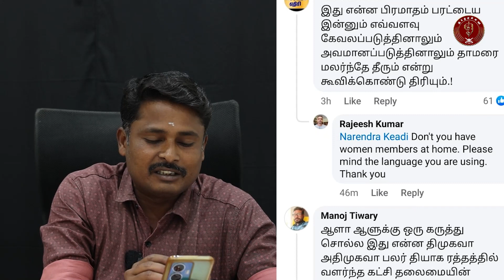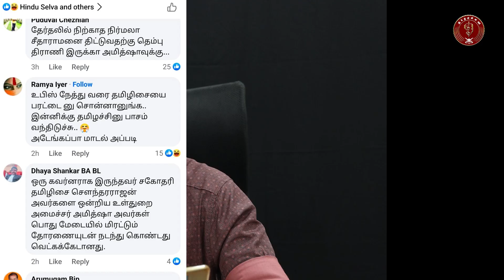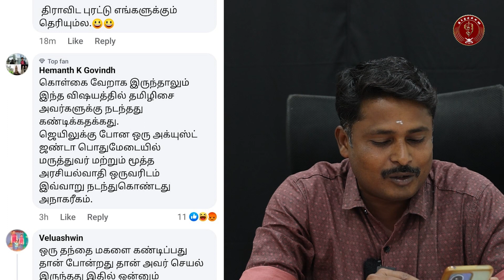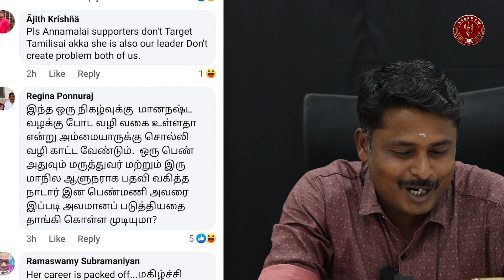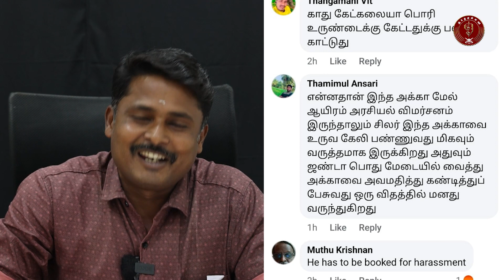தமிழிசை அக்காவை மிரட்டிய அமித்ஷா.! கொதிக்கும் நெட்டிசன்கள்.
தமிழிசை அக்காவை மிரட்டிய அமித்ஷா.! கொதிக்கும் நெட்டிசன்கள் Tamilisai TNBJP Annamalai தமிழிசை,
தமிழிசை சௌந்தரராஜன்,
தமிழிசை பாடுகின்ற வானம்பாடி,
தமிழிசை பாடல்கள்,
தமிழிசை சவுந்தரராஜன்,
தமிழச்சி தங்கப்பாண்டியன்,
தமிழிசைப் பாடல்கள்,
தமிழிசை மீம்ஸ்,
தமிழச்சி தங்கபாண்டியன்,
தமிழிசை பரிதாபங்கள்,
தமிழச்சி வள்ளி கும்மி,
தமிழச்சி திரைப்படம்,
தமிழச்சி பாடல்,
தமிழச்சி வள்ளி கும்மி பாடல்,
தமிழச்சி தமிழ் மூவி,
தமிழிசை திருமணம்,
தமிழச்சி தங்கபாண்டியன் வீடியோ,
தமிழச்சி திரைப்பட பாடல்,
தமிழச்சி தங்கபாண்டியன் குடும்பம்,
தமிழச்சி தாரணி,
தமிழச்சி தங்கபாண்டியன் வரலாறு,
தமிழச்சி தங்கபாண்டியன் யார்,
தாமரை மலர்ந்தே தீரும் தமிழிசை,
தமிழிசை சவுந்தரராஜன் தாமரை மலர்ந்தே தீரும்,
தமிழிசை தமிழச்சி,
தமிழிசை தொகுதி,
தமிழிசை தேர்தல் பிரச்சாரம்,
tamilisai soundararajan,
தமிழிசை உதயநிதி,